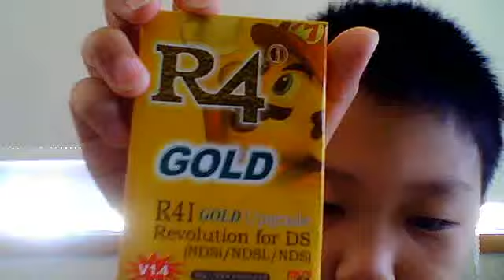r4i gold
a reveiw about the r4i gold